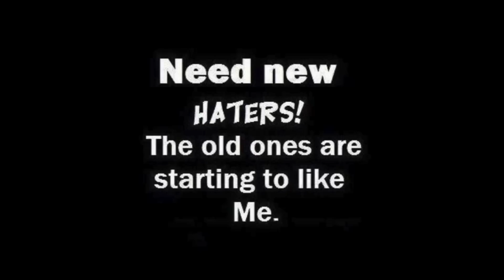ഇങ്ങനെയുള്ള മാരണം നിങ്ങടെ ലൈഫിൽ ഉണ്ടോ? | ztalks 75th Episode | Ajay Stephen